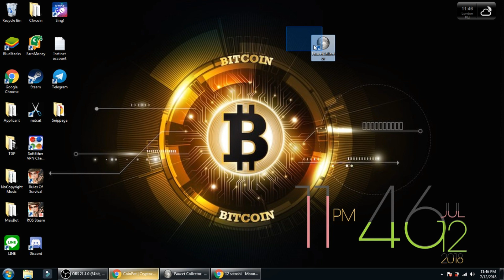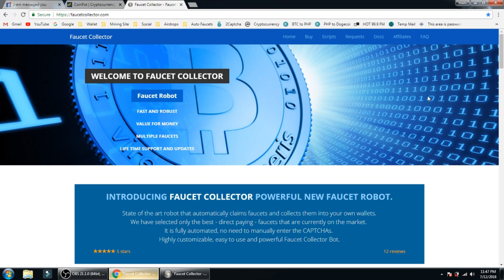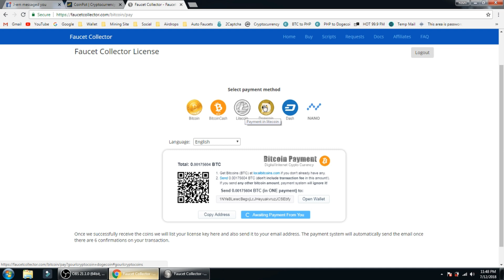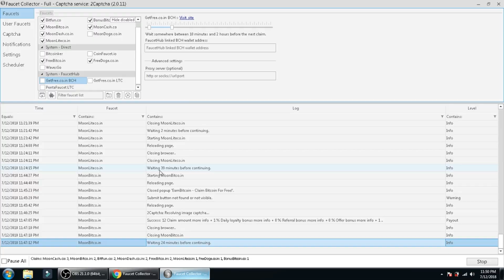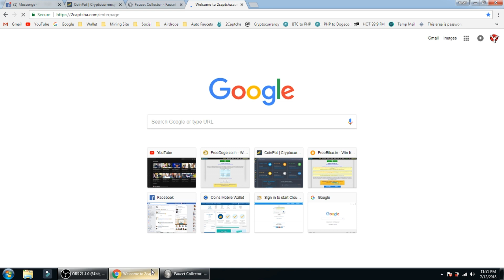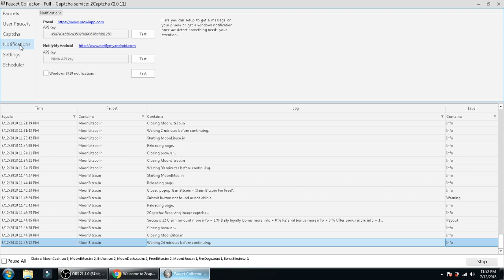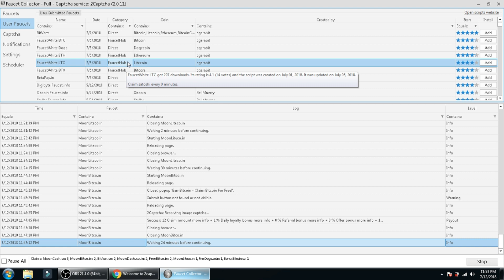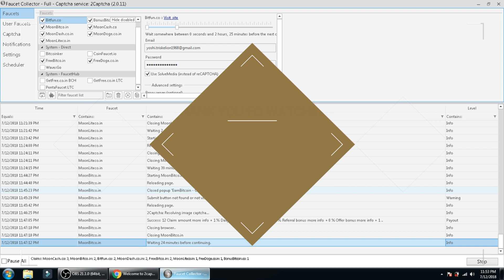Coinpot Automated faucet collector 24/7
Follow the link in the discription bellow.
and the small bell icon for more upcoming videos.
Thank you and god bless...Happy earnings.